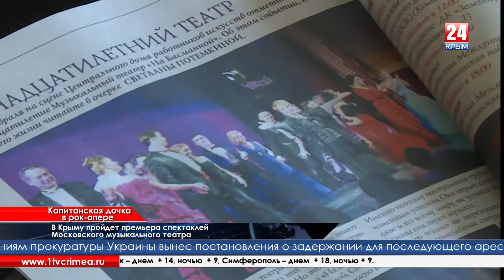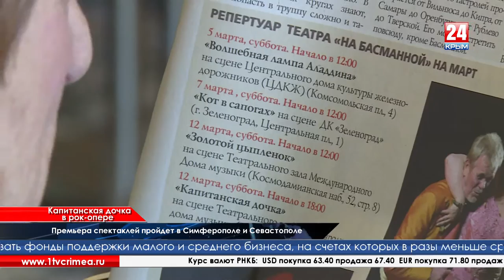Капитанская дочка в рок- опере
Московский Музыкальный  театр « на Басманной»  приехал в Крым с премьерой сразу 2 оригинальных постановок. Жителям полуострова предлагают увидеть не только  классическую «Капитанскую дочку» под рок-оперу Андрея Петрова, но  и всей семьей оценить сказочный детектив «Золотой цыпленок».